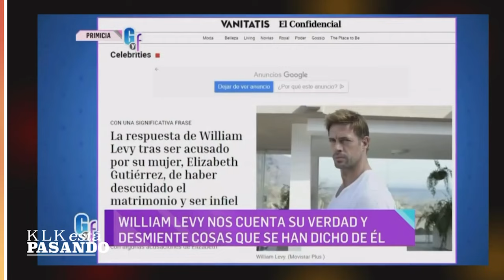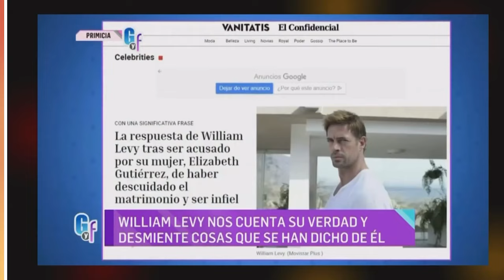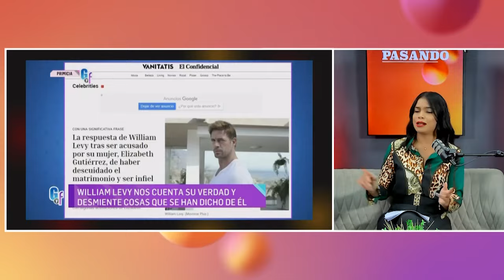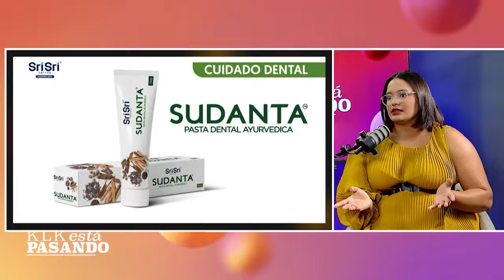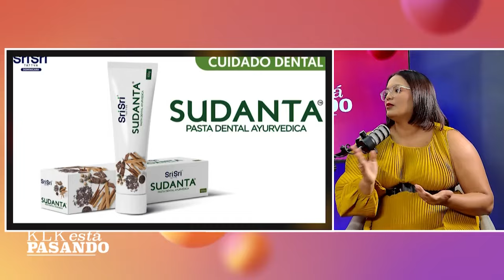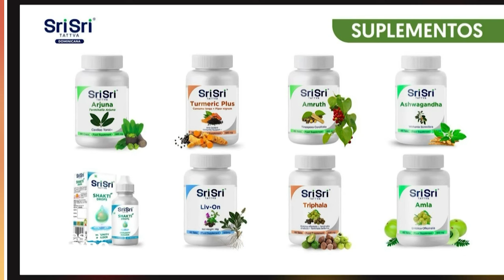Yailin la Más Viral revela por qué Anuel está frío | KLK ESTÁ PASANDO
"Klk Está Pasando" es una revista de variedades de entretenimiento, que se transmite todos los viernes a las 04:00​ de la tarde por Noticias RNN, canal 27 y retransmitido a las 6:30 PM por RNN 2 canal 67.